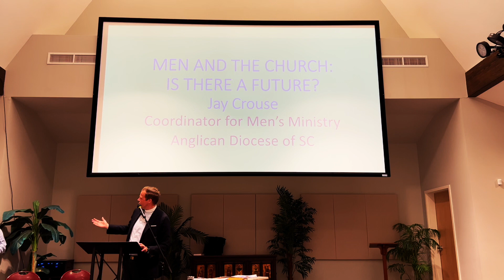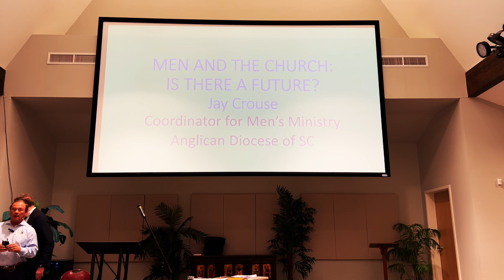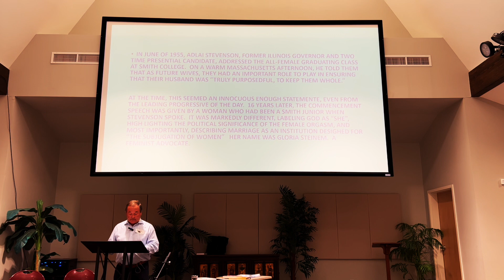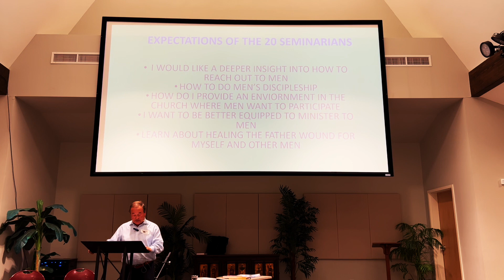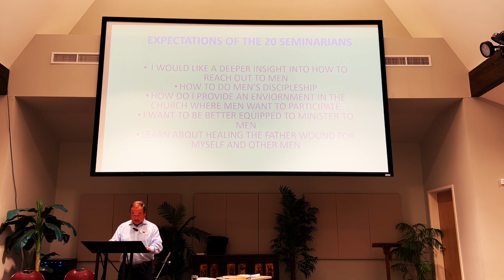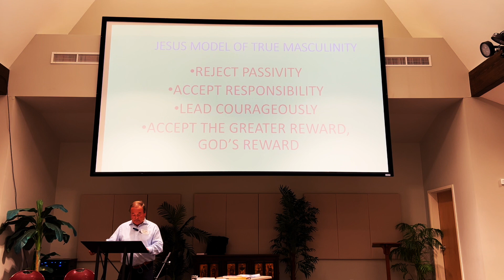Saint Luke's BMOC 3 6 23 w/Jay Crouse